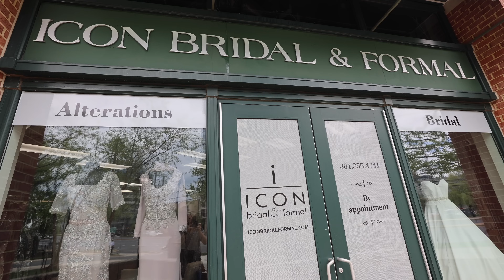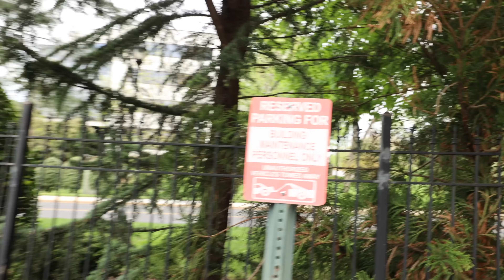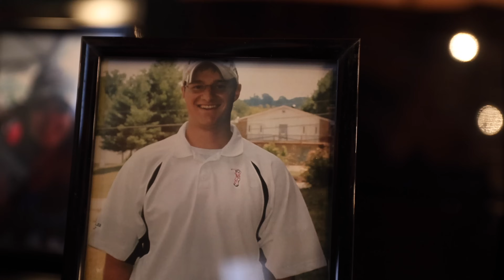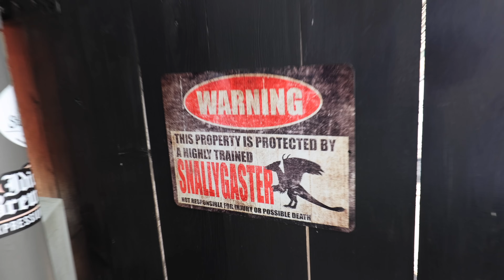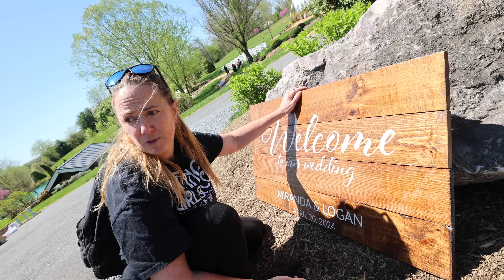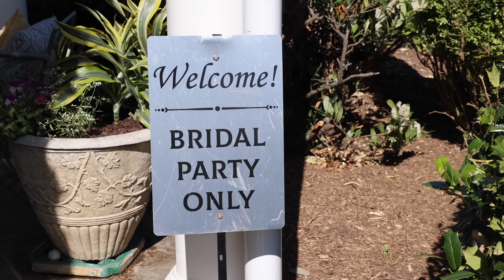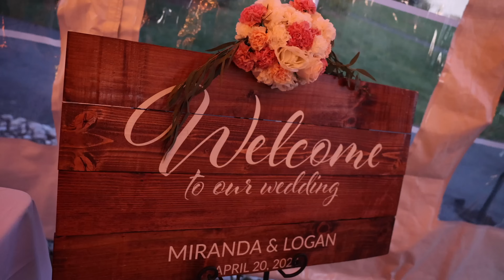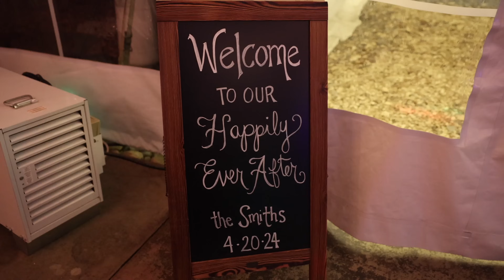What NOT to Do When Recording a Wedding Video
What NOT to Do When Recording a Wedding Video. Go behind the scenes of filming my first wedding solo videography. Things did go as planned when recording the wedding ceremony. We also ran into the crew from Markoff's Haunted Forest.

Kevin Heimbach
601 Market St